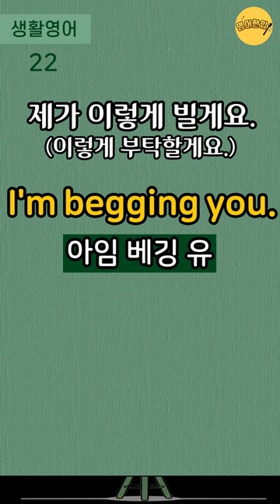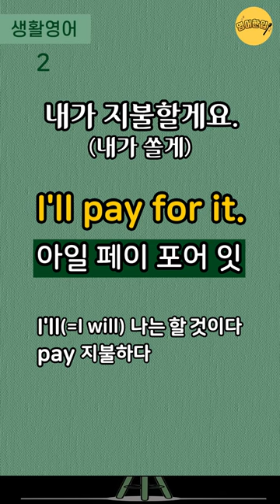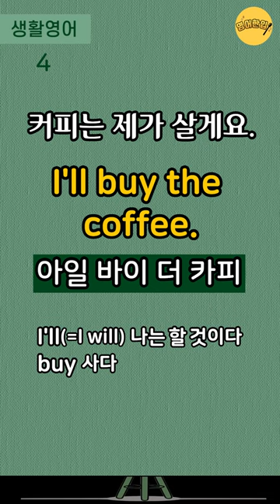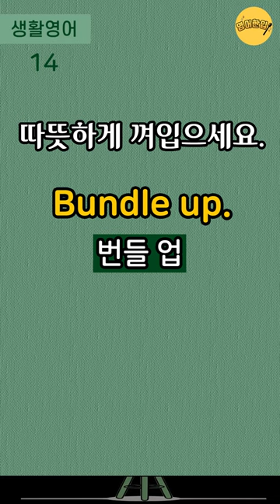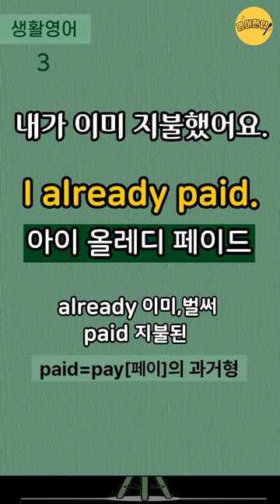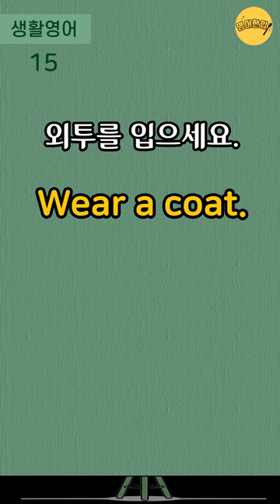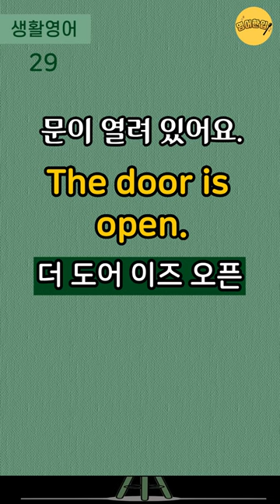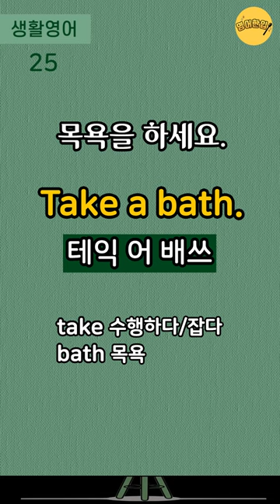[실생활 쉬운영어 #2]🔸4단어 이하 쉬운영어｜왕초보 생활영어｜미국 7살 수준 짧고 쉬운영어｜생활필수영어｜왕기초영어회화｜듣기만 해도 영어가 들려요｜1시간 흘려듣기 [영어한입]